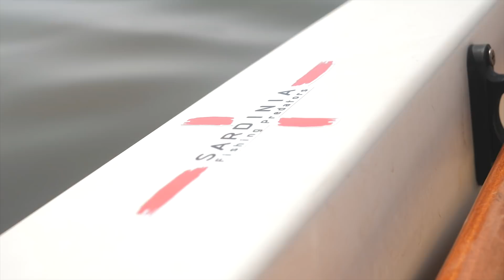PÊCHE DU LOUP EN MÉDITERRANÉE 🥰 EN WADDING ET EN BATEAU 🎣 À LA DÉCOUVERTE D'UN SPOT EXCEPTIONNEL 😱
📆  Pour cette nouvelle vidéo, on vous embarque avec nous découvrir un spot exceptionnel en Méditerranée  pour la pêche du loup en wadding et en bateau.

Marco Bellucci, guide de pêche en Sardaigne et en Patagonie nous fait découvrir cette magnifique lagune avec des magnifiques loups qui peuvent atteindre des tailles exceptionnelles de plus de 80cm.

Pour cette pêche, on utilisera principalement des leurres souples de type Shallow de la marque Delalande comme le Néo Shallow, le DJ Line mais aussi le Swat Shad pour les zones avec un peu plus de profondeur.